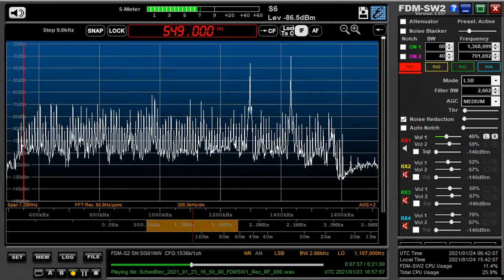549 kHz Thailand Royal Anthem Jan,23,2021 1656 UTC